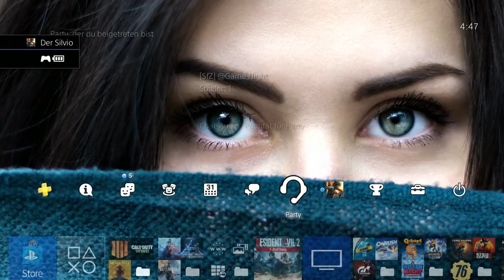StubenfunZocker@ Black Ops 4 / Blackout Gameplay 1080p Deutsch